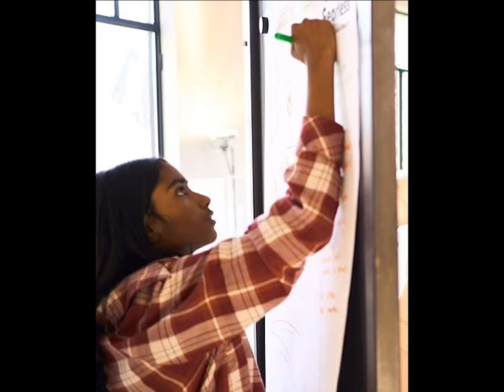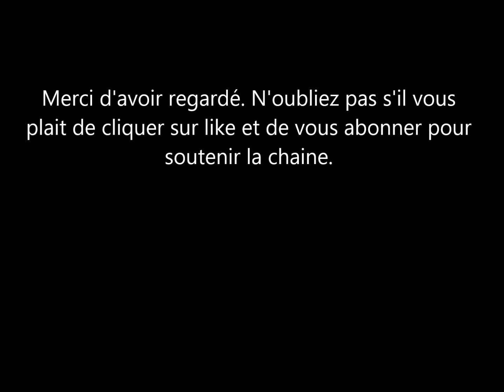Meghan Markle la Duchesse de Sussex est toujours aussi belle. Nouvelles photos.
une association des pays bas a publié de nouvelles photos de meghan Markle la duchesse de sussex. la femme du Prince Harry est vu visitant une organisation d'aides aux fill es.